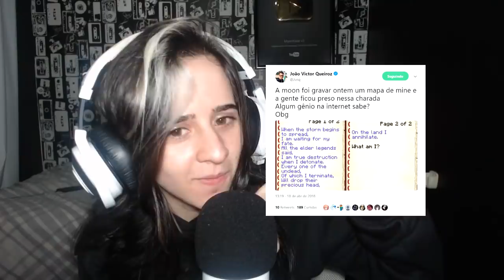NINGUÉM É CAPAZ DE ESCAPAR DESSE MINECRAFT!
Amo você